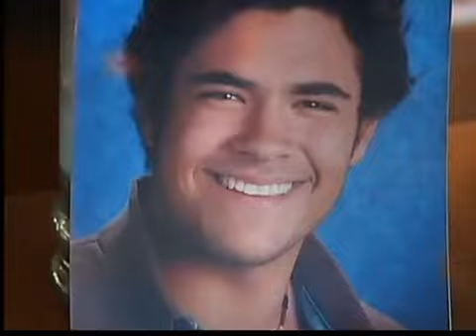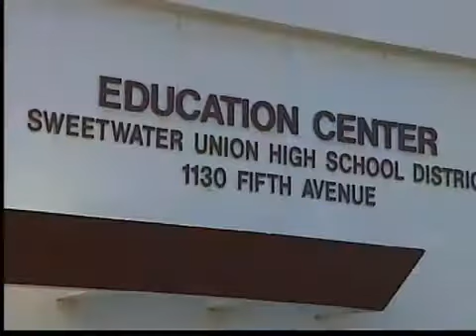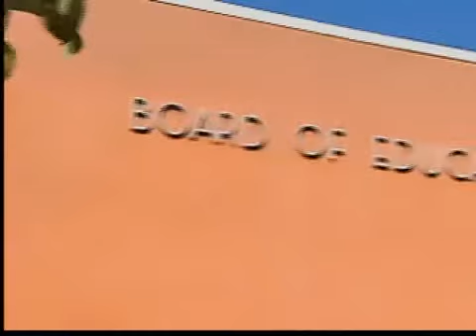Derechos para todos los estudiantes transgénero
(Entravision) SAN DIEGO - Dos de los distritos escolares mas grandes del condado explican como están implementando una nueva ley estatal que acomoda las necesidades de los estudiantes transgénero. Yaoska Machado nos explica.